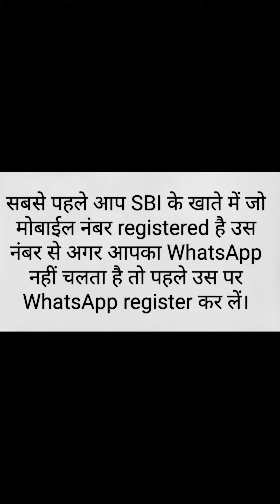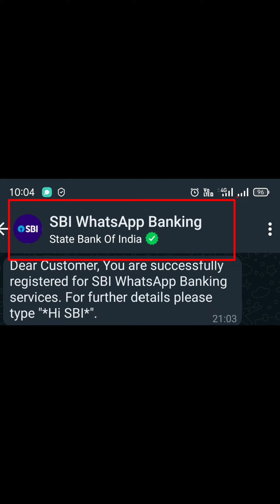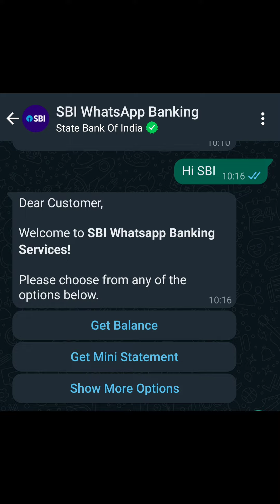Sbi whatsapp banking | how to activate sbi whatsapp banking | sbi whatsapp banking 2022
Doston aaj ke video mein hum detail mein jaanenge ki WhatsApp se SBI ka balance kaise check karen aur mini statement kaise payein...… Agar apka topic se related koi bhi sawaal hai to mujhse comment karke puchein, main jawaab jarur dunga aur agar aap apne kisi topic par mujhse video chahte hain to comment mein mujhe jarur batayein, agar ho sakega to main uspar video jarur banaunga.

1) SBI WhatsApp Banking के लिए register कैसे करें और WhatsApp से sbi के खाते का balance कैसे check करें साथ ही mini statement कैसे पाएं?
1) how to register for sbi WhatsApp Banking service and how to check balance and get mini statement through WhatsApp for sbi savings bank account?